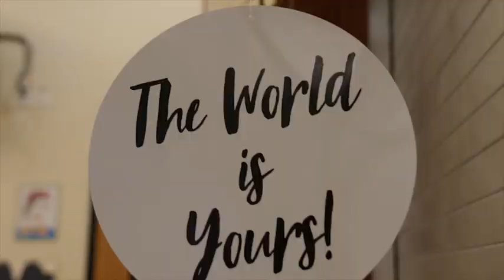USAG Humphreys Homeschool CO-OP Graduation (2019) 🇺🇸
🔴 [Author]:
Video by Senior Airman Frederick Brown

🔴 [Unit]:
AFN Humphreys

🔴 [Location]:
Usag Humphreys, South Korea

🔴 [Description]:
Students enrolled in the USAG Humphreys Homeschool CO-OP graduate

🔴 [Tags]:
School, South Korea, USAG Humphreys, Students, Graudation, Homeschool CO-OP

🔴 [VIRIN]:
190525-F-WX919-568